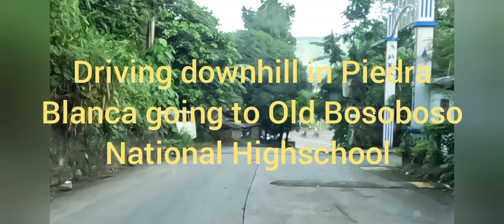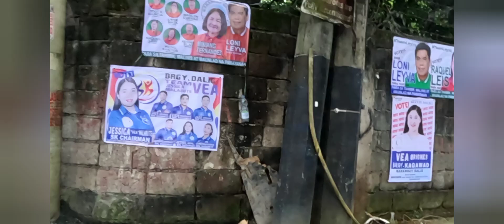local voyager's Friday morning activities until lunch break October 20, 2023